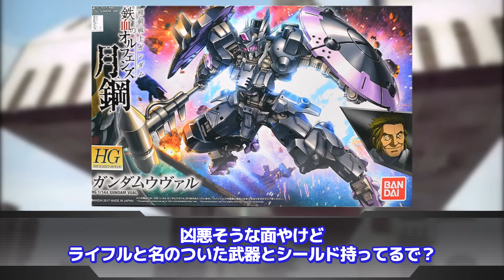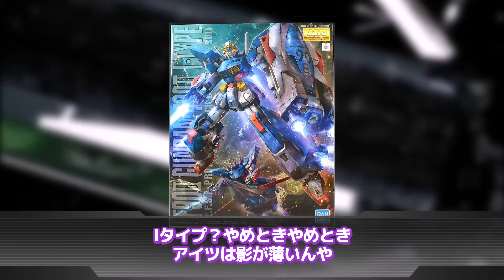【ガンダムネタ】「オルフェンズくんが荒れるのも無理はない」に対するネットの反応集｜ガンダム｜オルフェンズくん｜ガンダムのおっちゃん